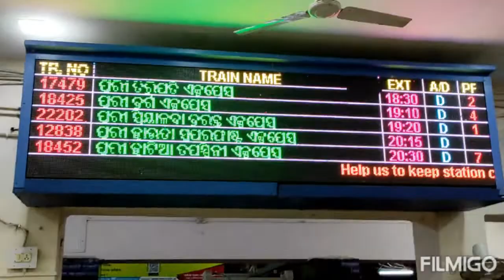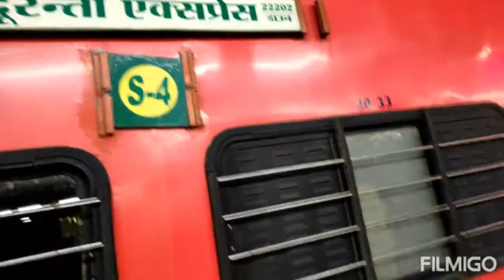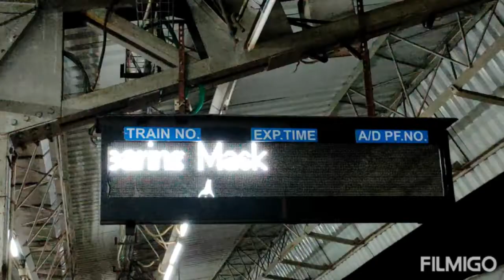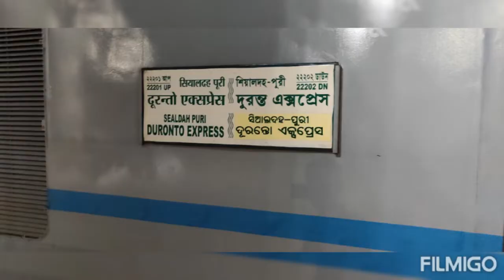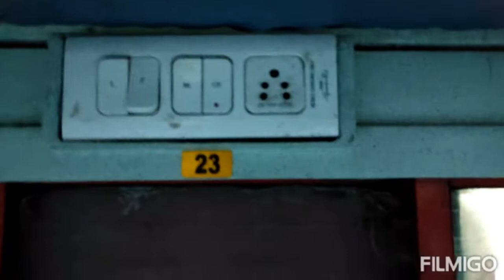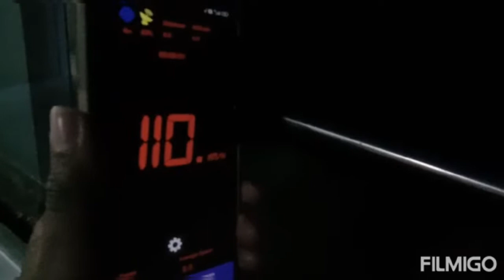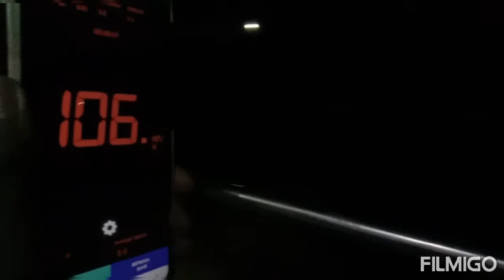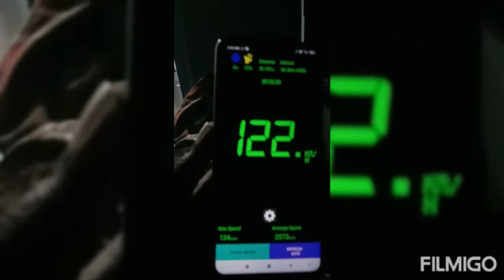Overnight 🌙 train journey || Onboard 22202 Puri - Sealdah DURONTO EXPRESS.....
Duration - 8 Hours and 45 Minutes.

This is Triweekly running premium class train running between Puri ( Odisha ) and Sealdah ( West Bengal )  .

Date of journey - 10th February 2022 .

Starts from Puri every - Tuesday, Thursday and Saturday at 7:20 PM.

Coaches - 2S , Sleeper, 3rd ac, 2nd ac and 1st ac.

Bye bye take care everyone.

Jai hind 🇮🇳🇮🇳🇮🇳🇮🇳🇮🇳 .